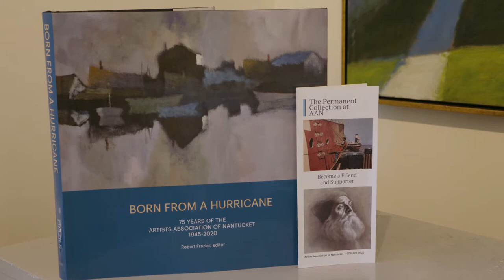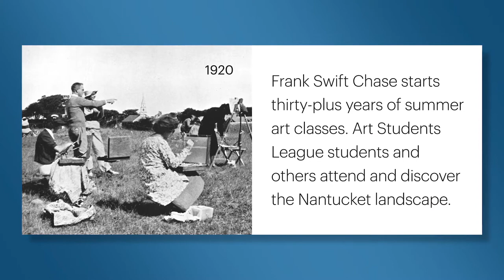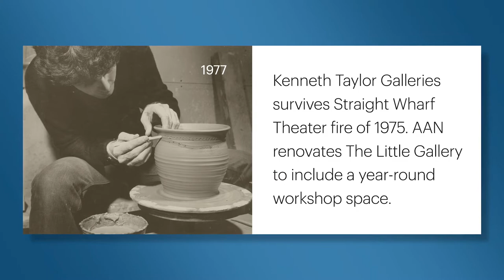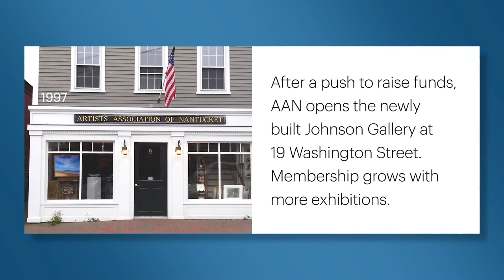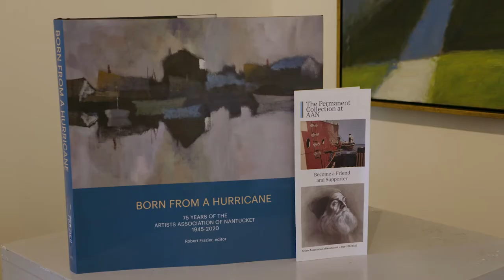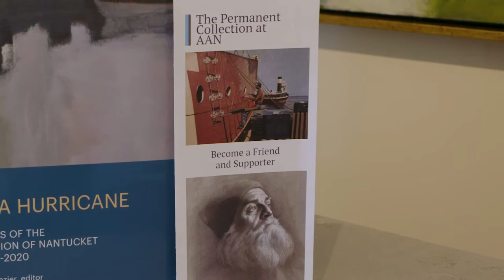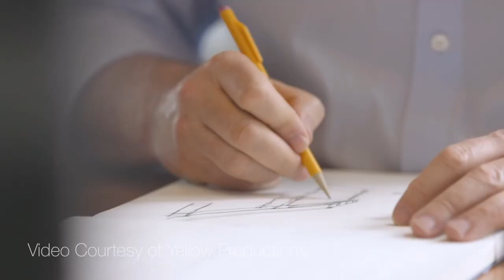Artists Association of Nantucket - At Home Dinner & Auction - Preshow